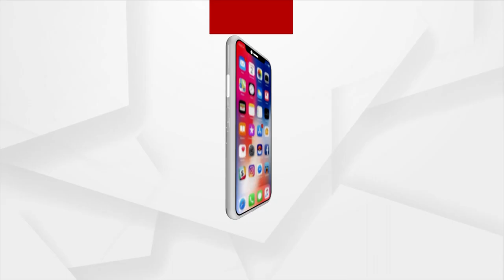MoS Tusarkanti Behera Avoids Questions Asked About Complaint On Labour Minister